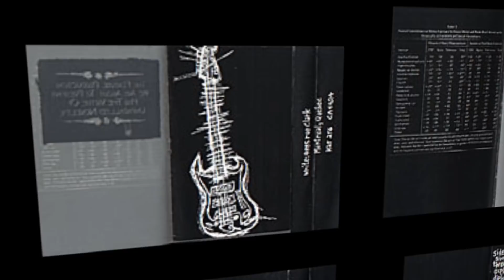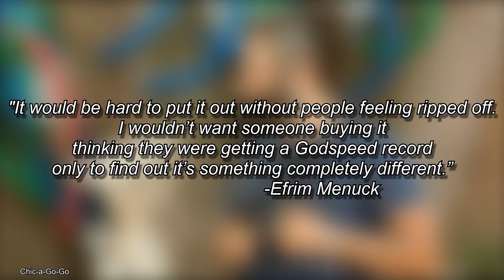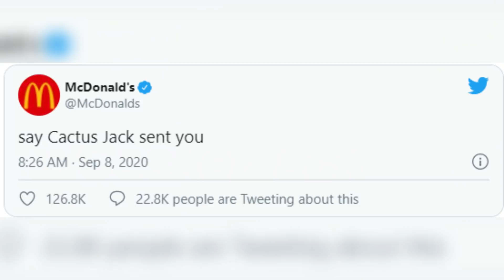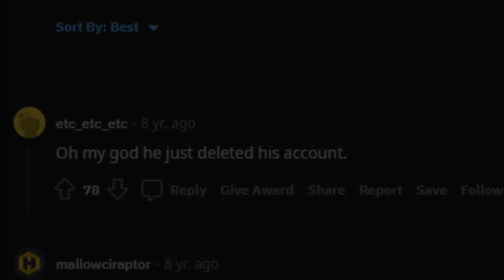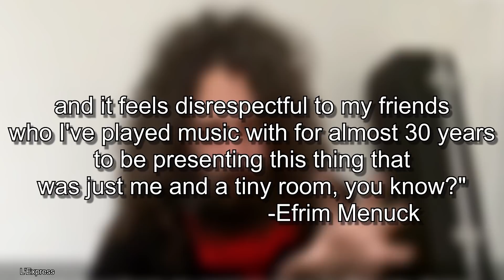The Holy Grail of Post Rock Was Finally Found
I had to censor the f-word so YouTube would pay me.